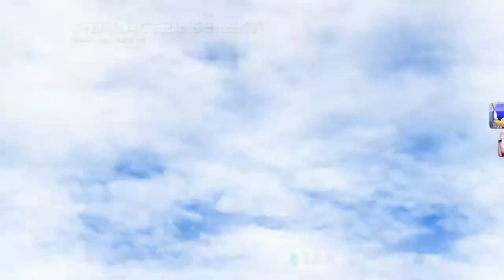Sonic and All Stars Racing Transformed Review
My own view on this wonderful game. Be sure to check this one out!

Available on Xbox 360, Xbox One, Playstation 3, Wii - U, PC and Mobile.